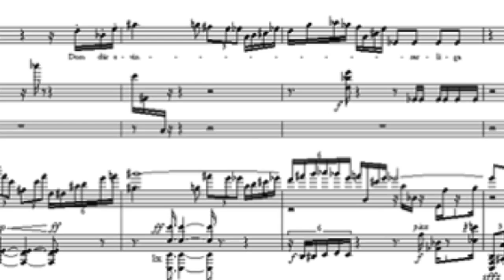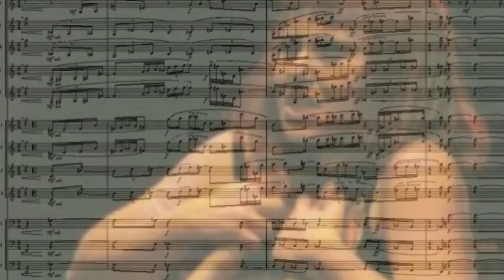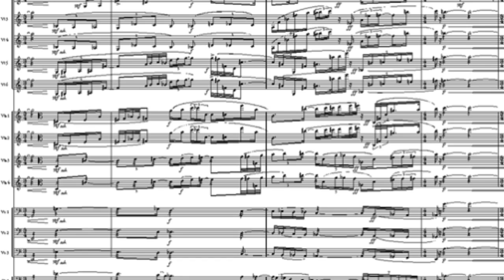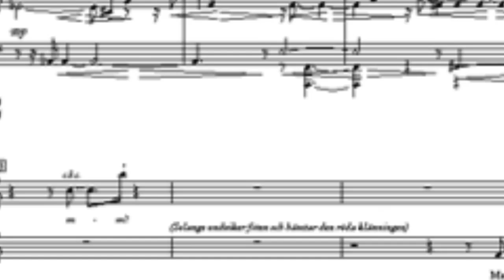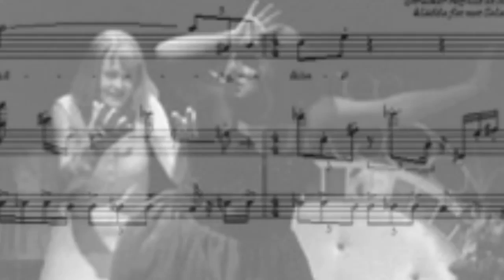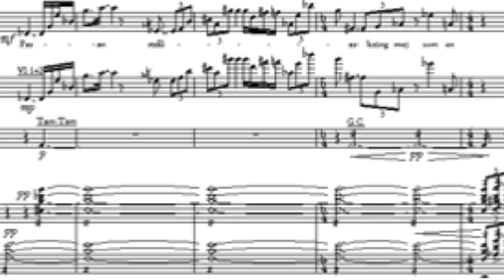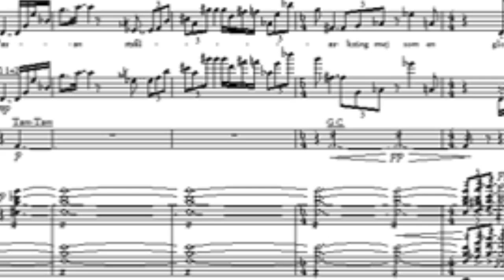Peter Bengtson - The Maids (1994): Overture and Scene 1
The opera "The Maids", commissioned by the Royal Opera of Stockholm, received rave reviews and has since been staged in five different productions worldwide (Sweden, the USA, France and twice in Germany), a highly unusual accomplishment for new opera. "The Maids" is based on the play of the same name by Jean Genet.

Anna Eklund Tarantino, soprano, Eva Pilat, mezzosoprano, Royal Chapel of Stockholm, Niklas Willén, conductor. Music: Peter Bengtson. Libretto: Ragnar Lyth.